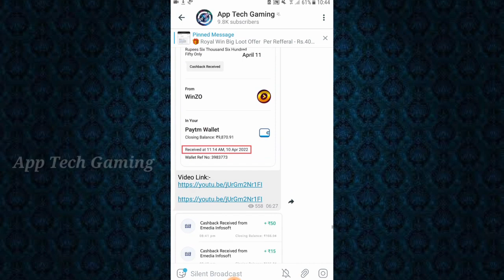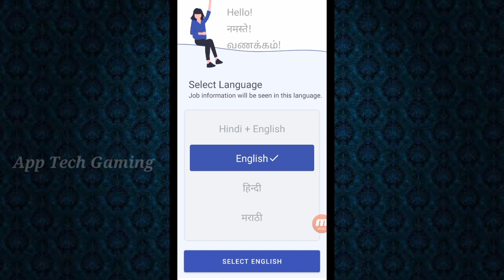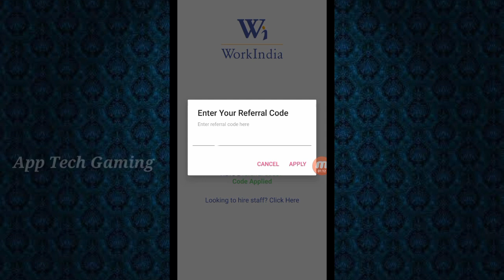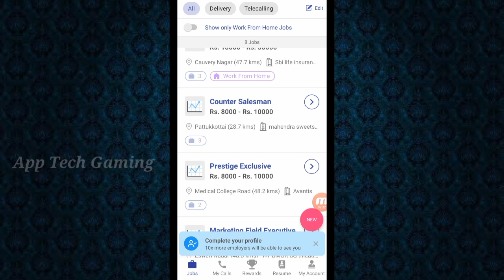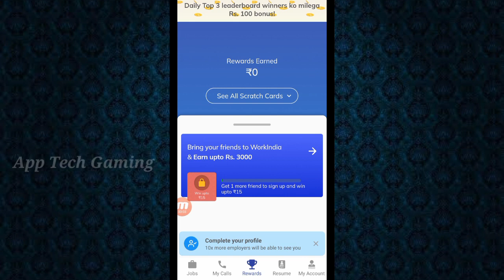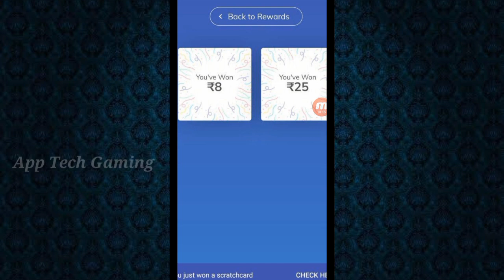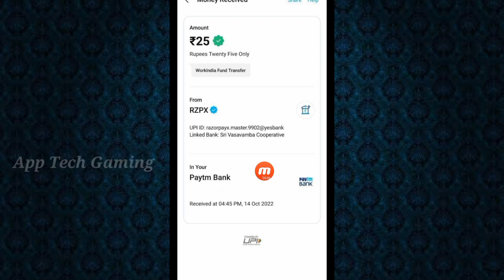Google Reedam Code || FreeFire Diamond Without Paytm || Tamil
Hi Friends. ,

Ref.code- canrVWz69